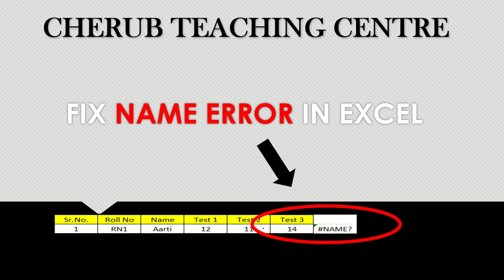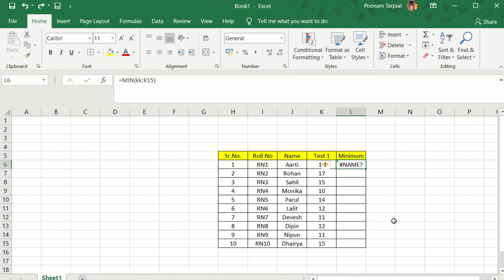HOW TO FIX NAME ERROR IN EXCEL-Tutorial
This video will help you out in fixing the name error in excel.